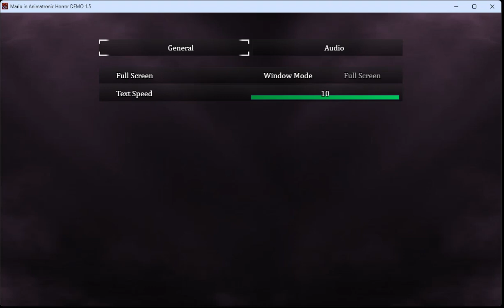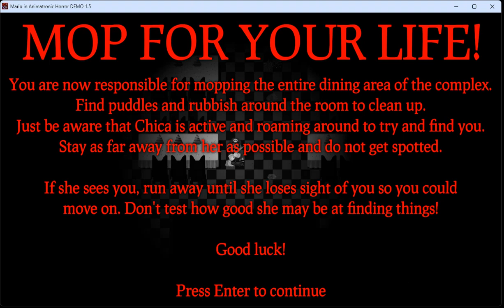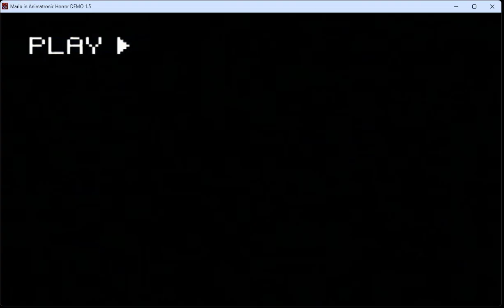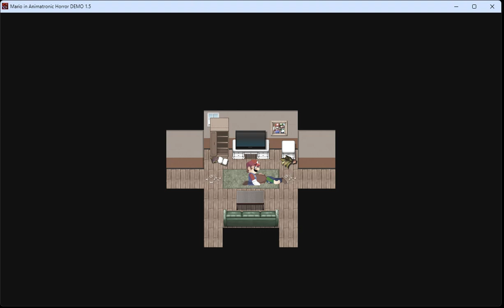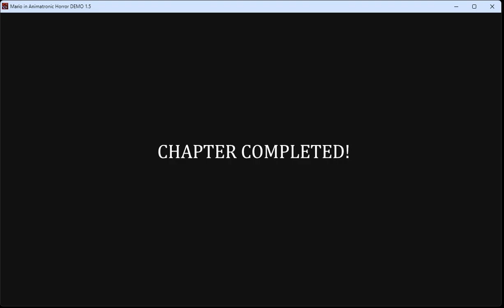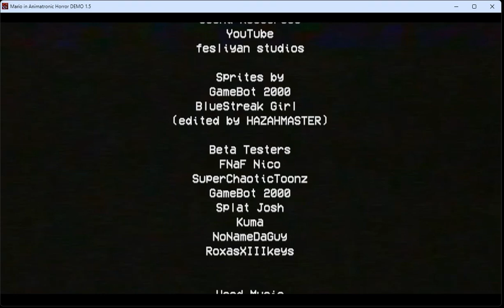Mario in animatronic horror Pt 2 FLASHING LIGHTS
This game includes:
A completely rewritten story
 Improved visual gameplay
Full custom soundtrack by Splat Josh
Improved programming
New animated cutscenes
A total of five chapters

Synopsis:
After quitting their jobs at Foreman Spike's demolition company, Mario and Luigi decided to open their own little plumbing company: Super Mario Bros. Plumbing. When they finished setting up flyers in Brooklyn, they got their first client to do a whole week of work at an old children's place called "Freddy Fazbear's Pizza". Now, it would be a simple week of just plumbing, maintenance, and security work, but after a single day... stranger things are starting to go around, and the bros are about to enter an animatronic horror.

This is a fanmade crossover between Super Mario and Five Nights at Freddy's.
The story told in this game is NOT canon to the mainline Mario and FNAF Series.
This is a 100% free fangame that will NOT make any profit whatsoever. This game is made for passion and the original is heavily needed for a remake.